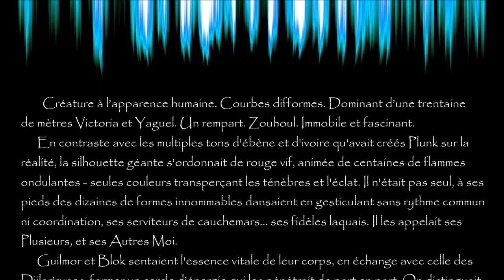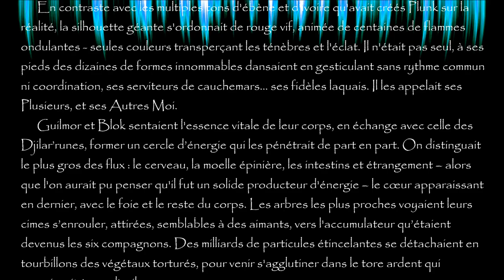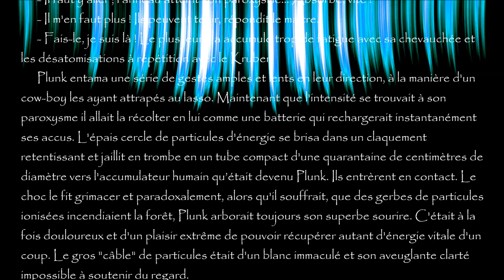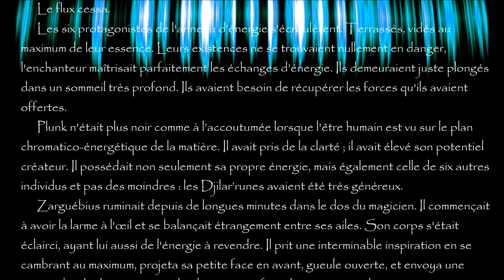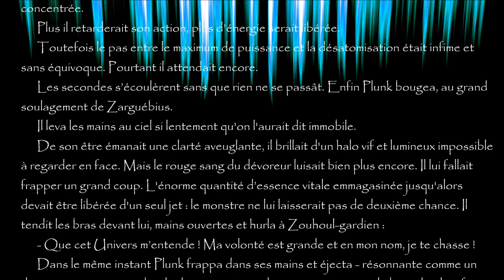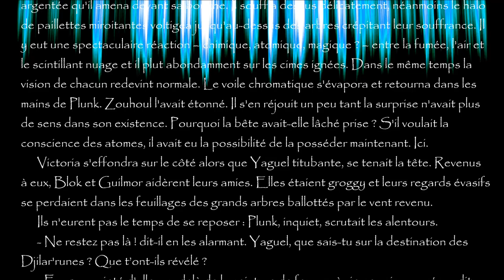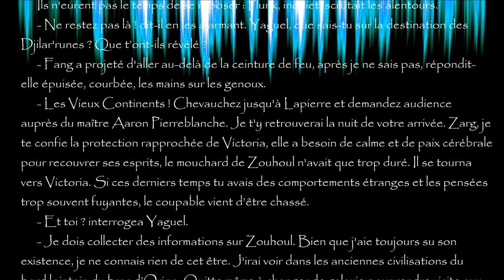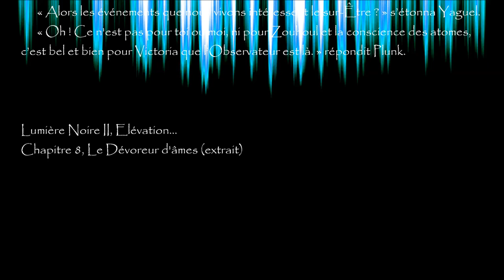Lumière Noire II, chapitre 8 "Le Dévoreur d'âmes"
Bande Originale du livre "Lumière Noire II, Elévation" d'Antoine Guiry. 8ème chapitre, "Le Dévoreur d'Âmes" (V2 2024)